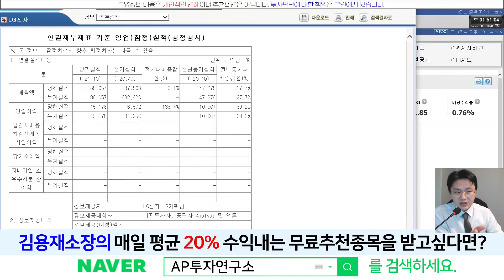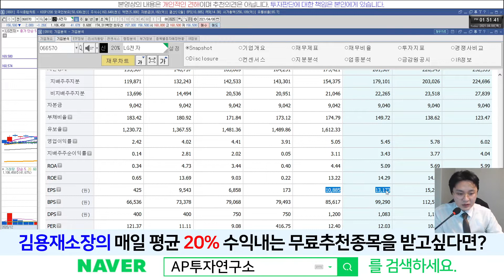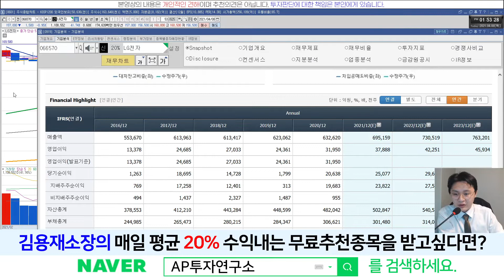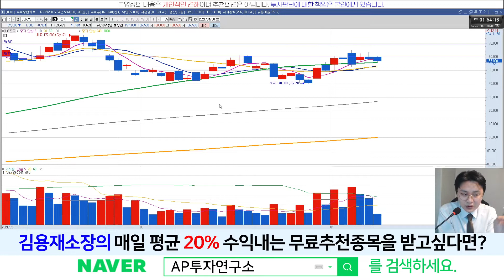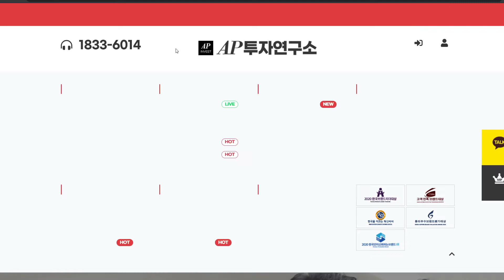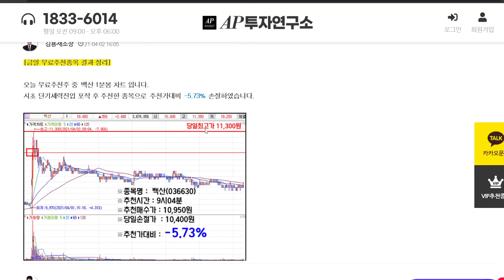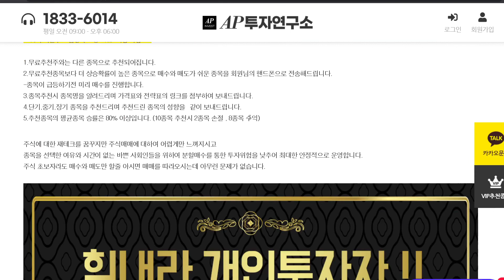LG전자(066570) - 실적이상무, 적자축소, 애플카는?